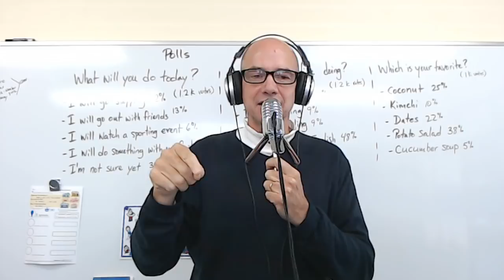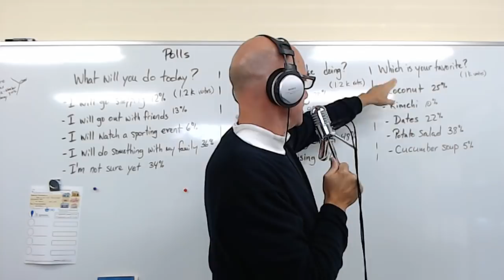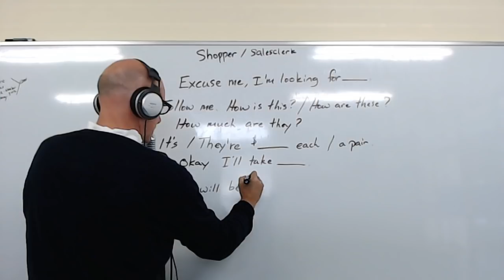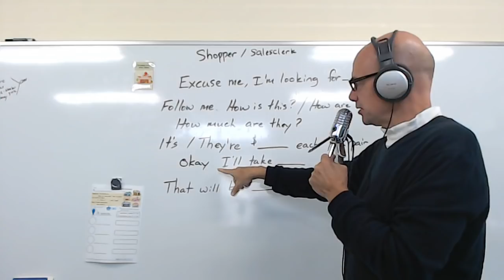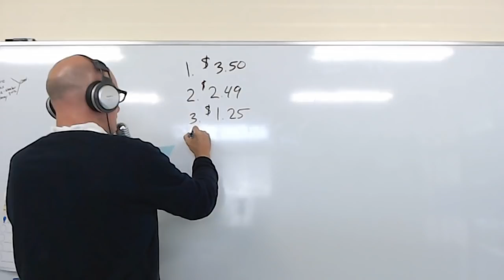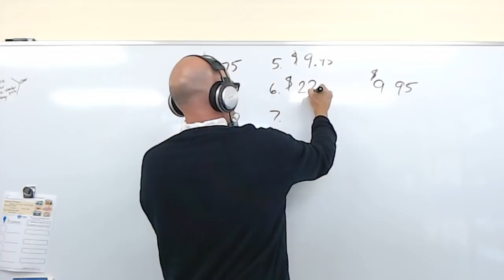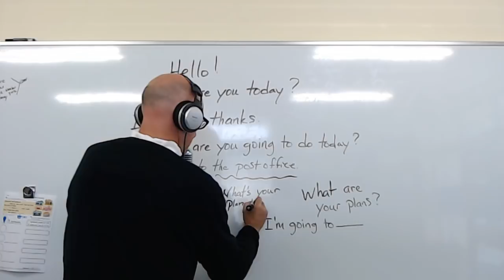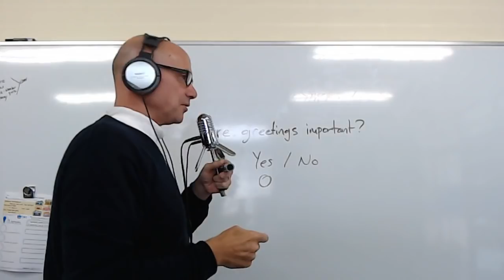Mark Kulek Live Stream - 28 | Shopping - Part 2 | English For Communication - ESL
Today's Live Stream, we will practice - Shopping. The patterns will be: Excuse me, I'm looking for____. How is this / How are these? How much are they? It's / They're $ ___ each / a pair. Okay. I'll take ____ (one (three). That will be $ ____. We will talk about important vocabulary for shopping, stores and items, quantities, prices and have a conversation for practice. The mini conversation is from Mark's book: '50 Very Short Conversations' It is available from Amazon.com Page 4 - Hello! How are you today? I'm good, thanks. What are you going to do today? I'm going to the post office. Bye. See you.

We will also talk about how we are feeling today and some recent polls you took during the week on: What will you do today?  /  What do you like doing? / Which is your favorite food?

 As always, I will take a picture of the whiteboard so that you can take a closer look after watching the live stream today. Thank you for joining me today.

Get Flashcards and Worksheets at MarkKulek.com

Whiteboard Pictures - Facebook Group - MarkKulek English Speaking Practice

Here are my ebooks:

25 Short Simple Conversations Volume One:

25 Short Simple Conversations Volume Two